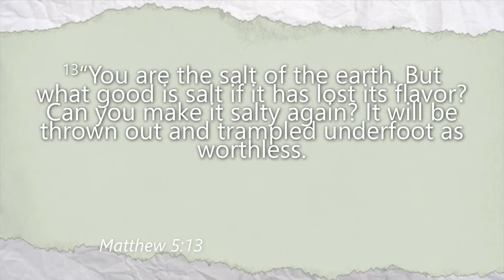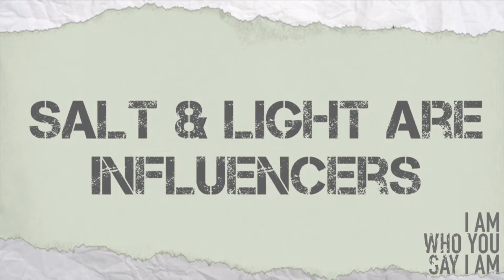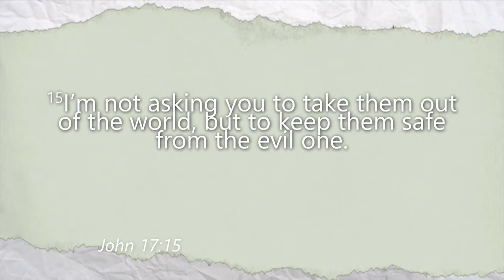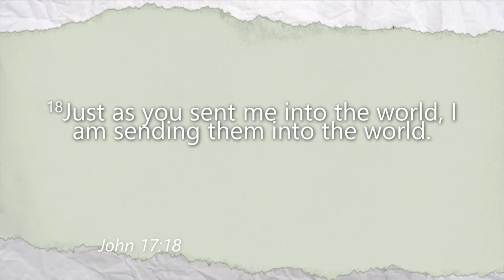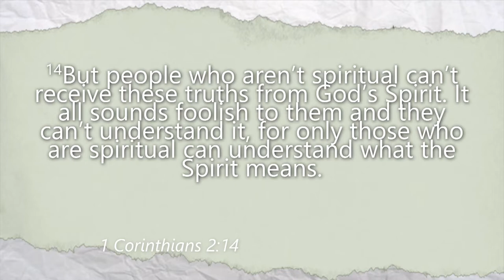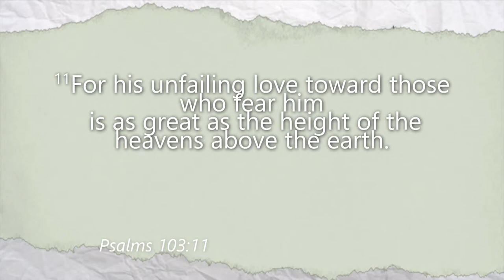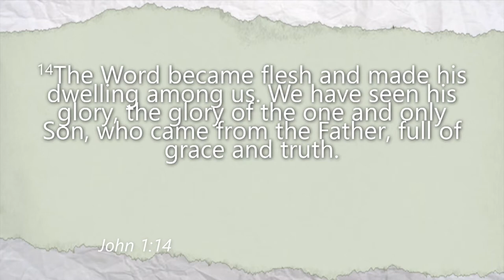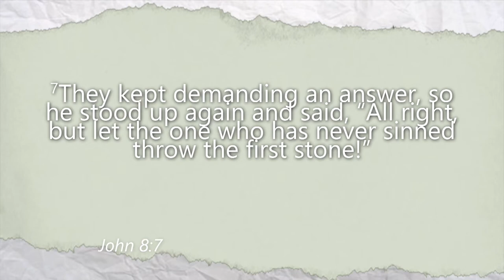07/08/2018 10:30 am, "Salt and Light", Pastor Luke Sprangrud